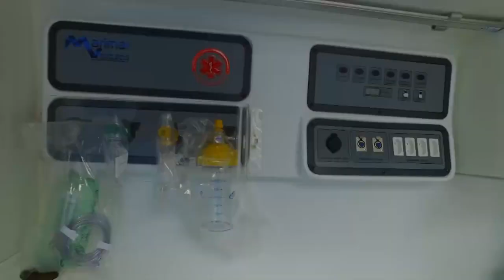Mercedes Benz fornecerá ambulâncias Sprinter para o SAMU